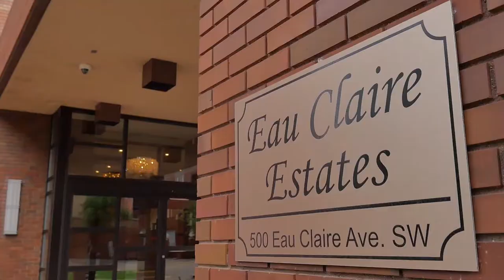Calgary Real Estate Property Video Tour Production - 1800D, 500 Eau Claire Ave SW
1800D, 500 Eau Claire Ave SW
This property is listed by
Rachelle Starnes